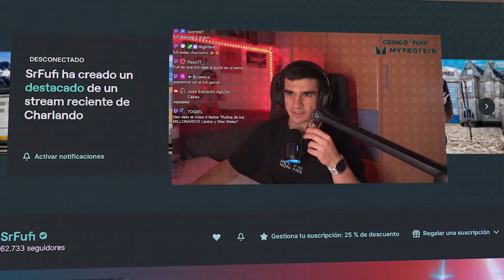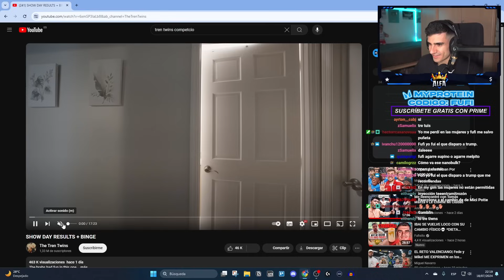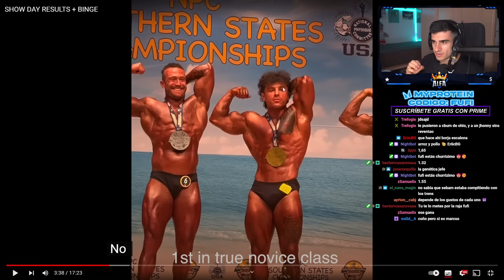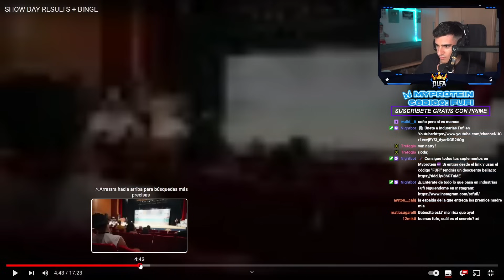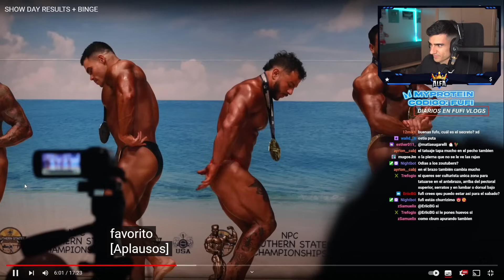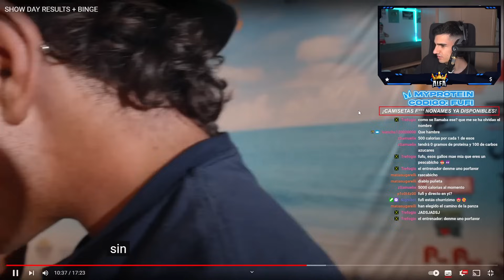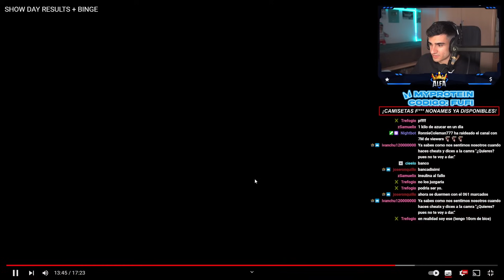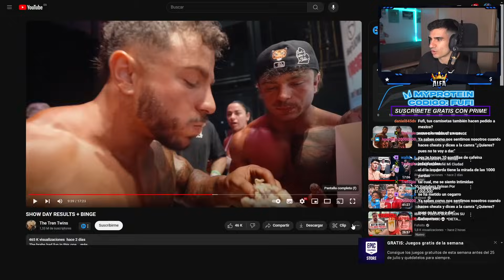TREN TWINS COMPITEN y ARRUINAN SU FÍSICO EL MISMO DÍA💀 *empiezan volumen mal*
😳TREN TWINS COMPITEN EN CULTURISMO😳